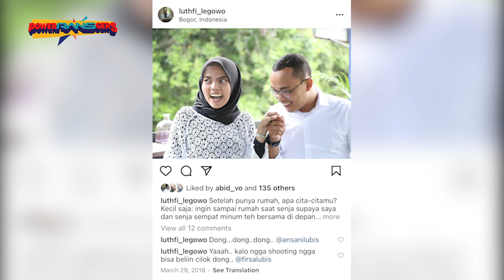PNS INI RELA MELAKUKAN APA SAJA DEMI RAFFI NAGITA